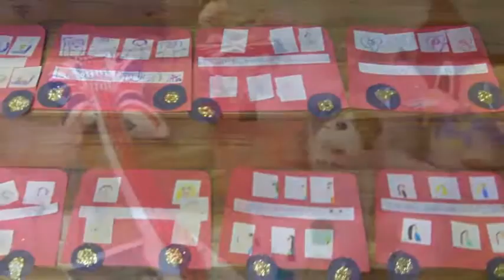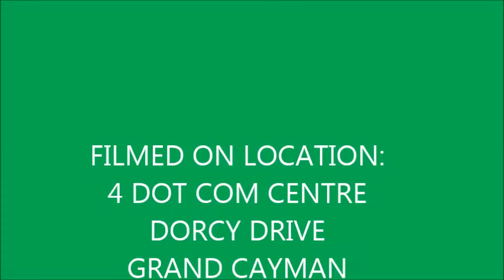Musicians Ltd Summer Camp 3 July 2015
Musicians Ltd "Around the World in Music and Culture" Camp July 2015